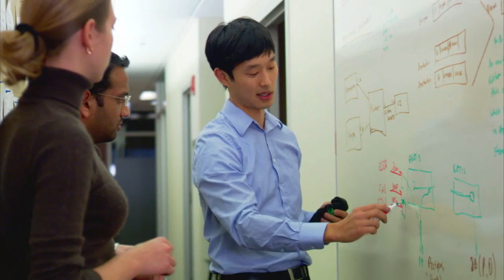Scholarships: the Power of Participation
Northwestern University Feinberg School of Medicine students, who are scholarship recipients, thank the generous donors who made their scholarship funds possible. Students thank donors directly and provide remarks on their reaction to receiving news of a scholarship award, the impact of funds on their medical debt load, the ability to choose a specialty path without the looming burden of debt, and their overall gratitude for the donors' donor's generosity.

Video created by Robert Balmes, Videographer.